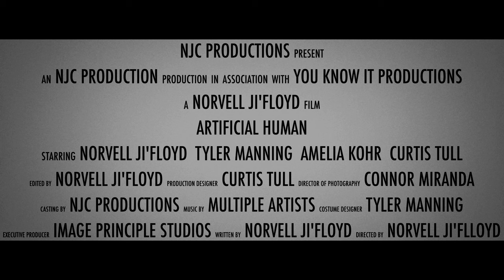Artificial Human - Official Trailer #1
The Official Trailer for Artificial Human.
Starring Norvell Ji'Floyd, Tyler Manning, Curtis Tull, Amelia Kohr, Brandon Poe and Directed by Norvell Ji'Floyd.
Artificial Human premieres 30 December, 2016.
Trailer Music #1: Sick - Chelsea Wolfe
Trailer Music #2 After the Fall - Chelsea Wolfe